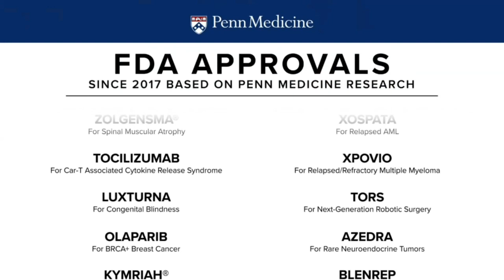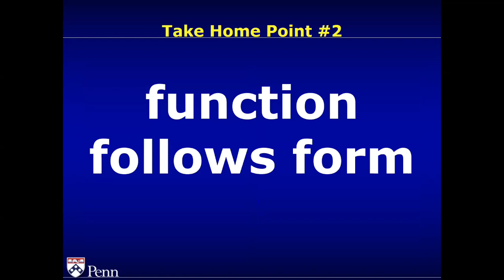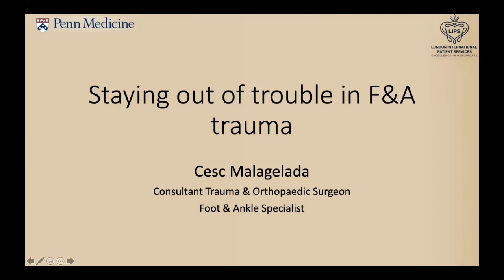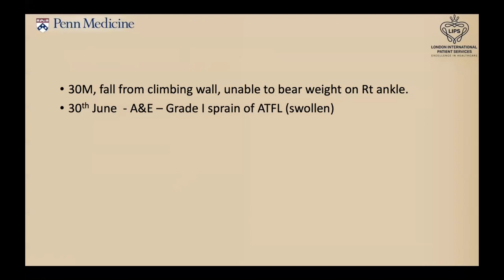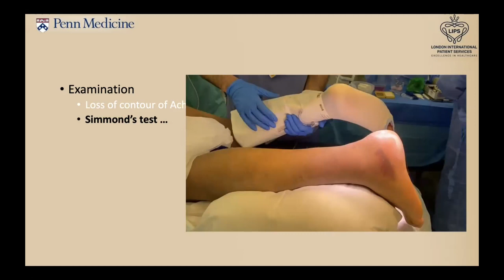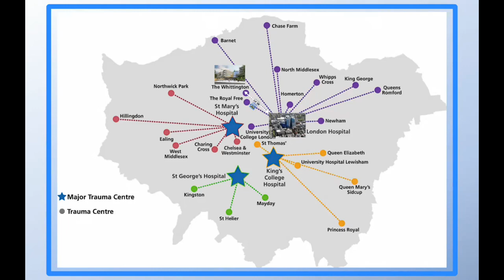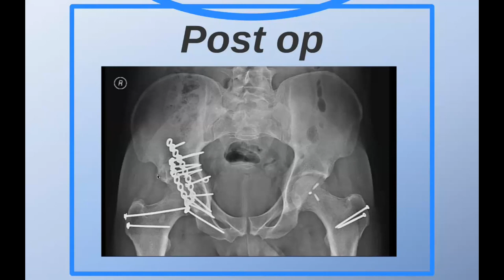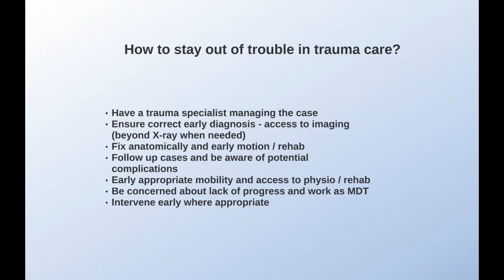How to Stay out of Trouble with Orthopaedic Fractures - Lips Penn Webinar Recording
Three senior consultants from London International Patient Services and Penn Medicine in the USA share the experiences of orthopaedic surgery and address some of the challenges involved in this CPD accredited webinar.